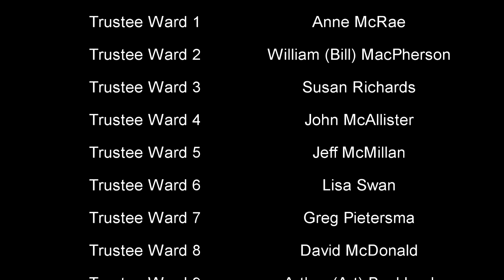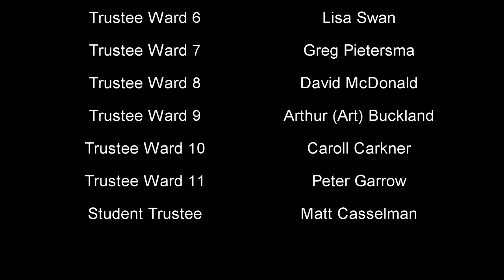January 26, 2011 - UCDSB Board Meeting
Upper Canada District School Board Meeting of January 26, 2011